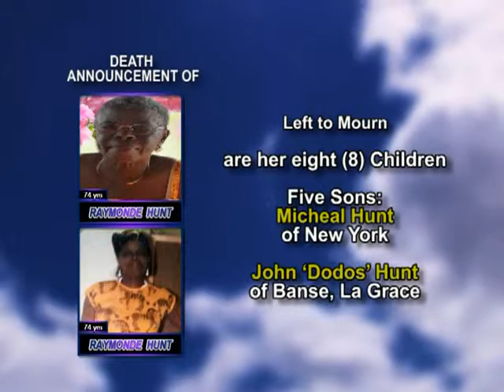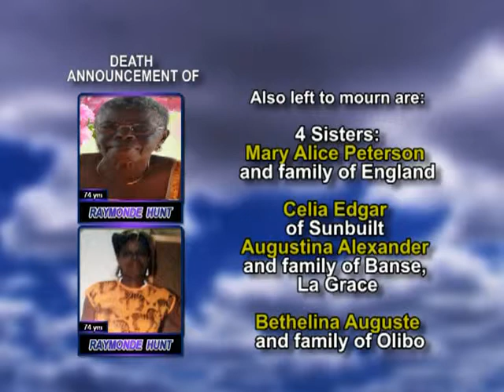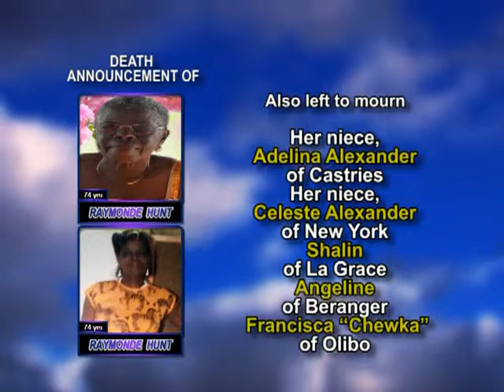Raymonde Hunt long